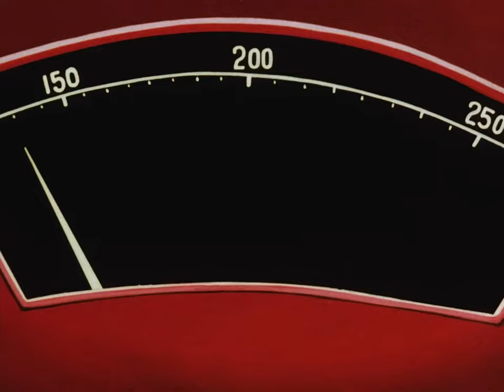Speed Racer: The Secret Engine (Part 1)